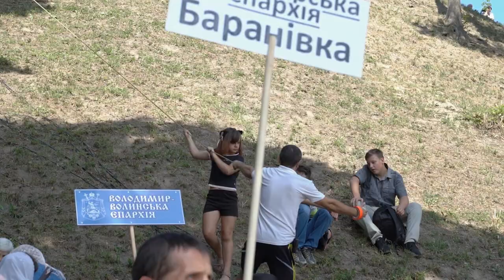На Володимирській гірці пройшов урочистий молебень УПЦ (МП)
Віряни Української православної церкви (Московського патріархату) 27 липня провели хресну ходу і молебень до Дня хрещення Руси-України